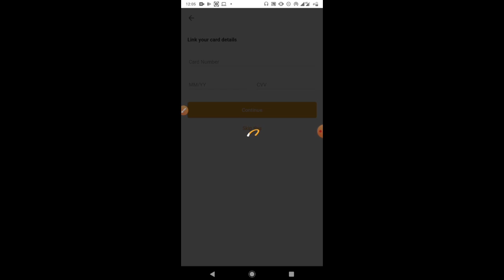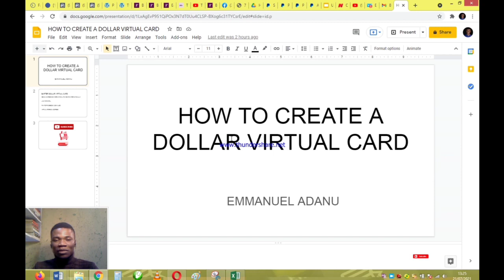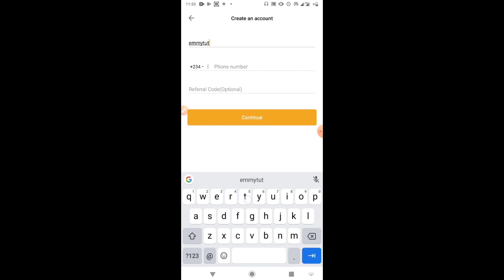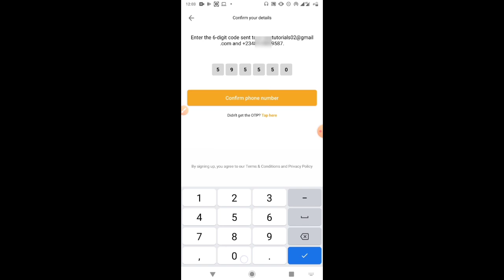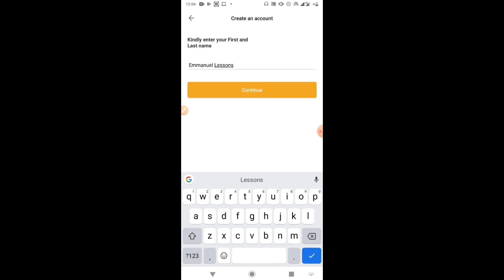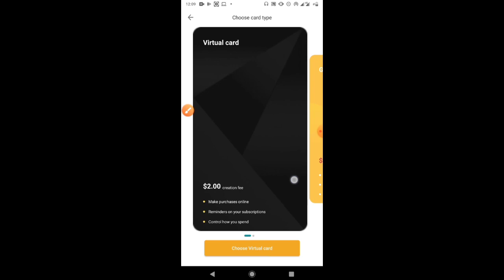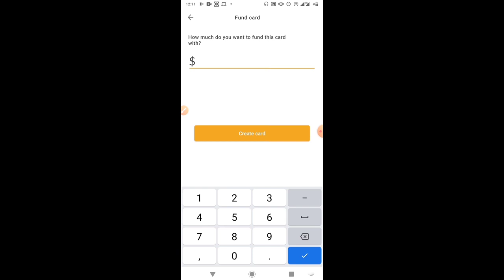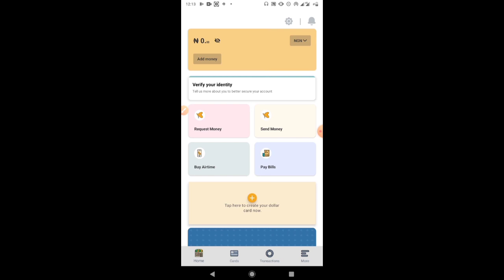How to Create a Virtual Dollar Card for PayPal Verification in Nigeria [2021 Step by Step Guide]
If you are in Nigeria and you need to deal with international payments, this video you will learn how to create a virtual Dollar card that you can:

📍Use to pay for Facebook ads in USD

📍 Send and receive payments internationally.

You will not have to worry about processing payments from international merchants again.

Use the link here to sign up for Getbarter Dollar Card

My name is Emmanuel Adanu and on this channel I share Online Money making ideas, strategies and steps.

📍5 Free Tools You Can Use to Improve your Digital Skills if You Want to Make Money Online:*